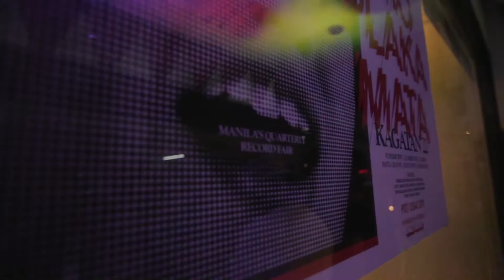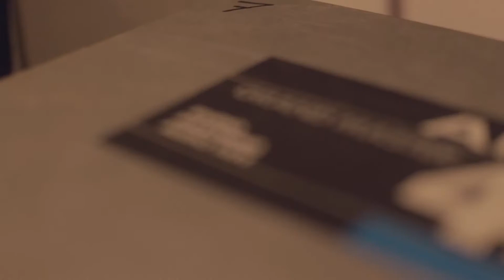Cosmic Sonic Beats 2 | The Future of Beatmaking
In the second installment of the "Cosmic Sonic" beats mini-docu series, we sat down with Pasta Groove and Caliph8, icons in local beatmaking and sampler music, to talk about vinyl, sampling, and the future of beatmaking.